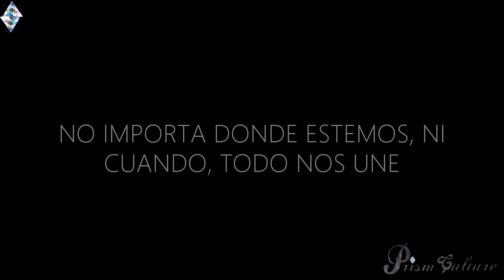*PRISM CULTURE*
Prism Culture nace de la interculturalidad del siglo XXI que se da a partir de la asimilaciòn de nuevos signos a las comunidades conectadas por la globalizaciòn.
Somos una difusora, promotora y generadora cultural interdisciplinaria en un mundo de movimientos ràpidos y constantes.
Agradecemos vuestro apoyo, y os invitamos a seguir cada nuevo reflejo del prisma.

Isadora Molina Mora
CEO. Prism Culture